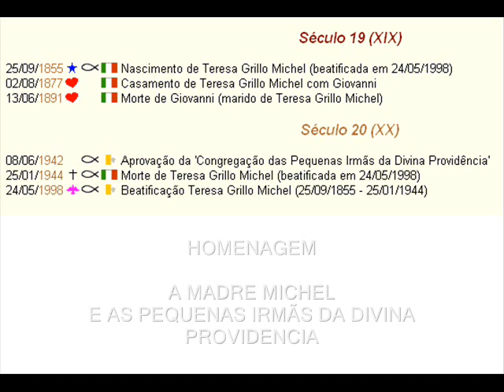Hino à Madre Michel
Merecida homenagem a madre Michel
a  gravação não esta muito legal, até porque foi gravada em fita cassete há algum tempo